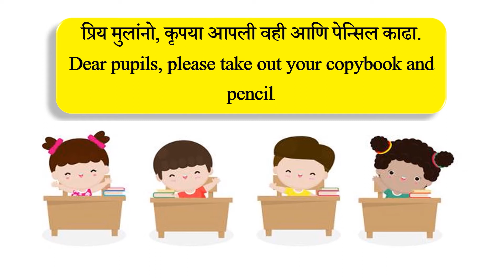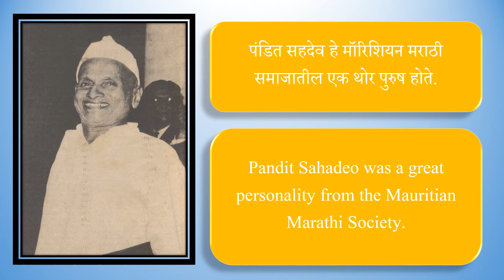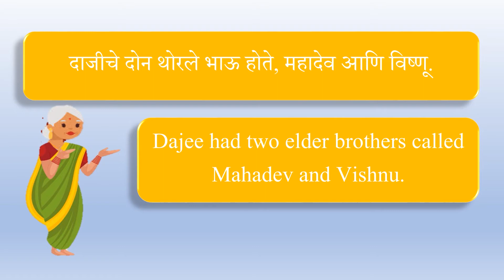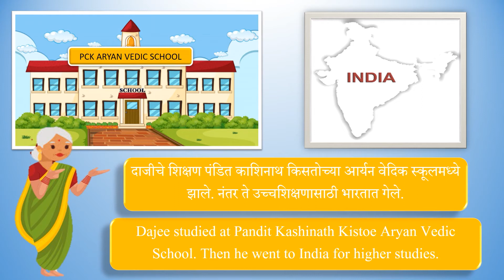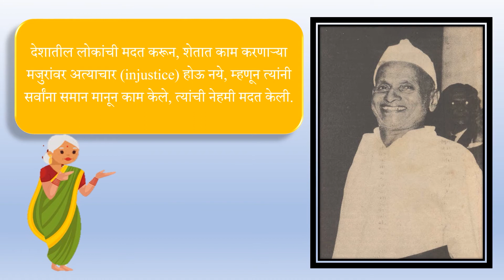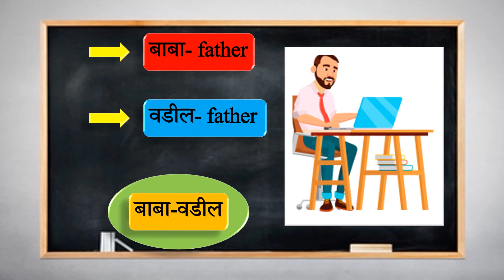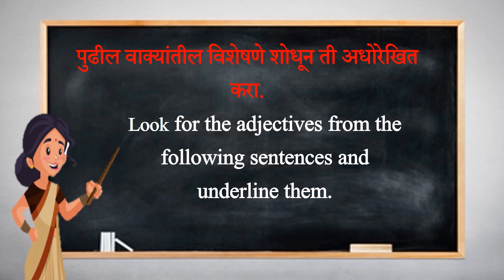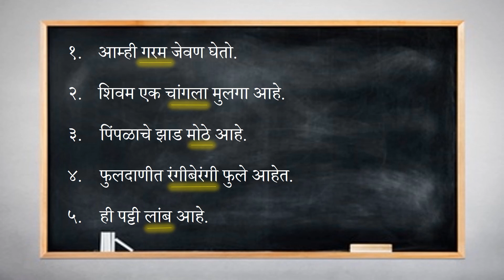MAR G3 W5 Great Personalities Pandit Sahadeo L1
VIDEO DESCRIPTION
The life of Late Pandit Sahadeo is discussed in this lesson followed by short grammar exercises.